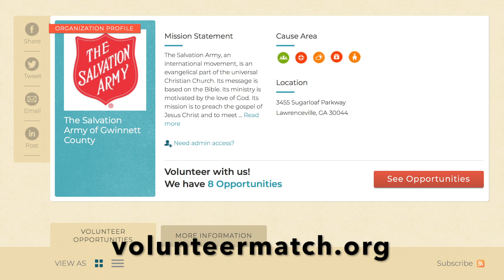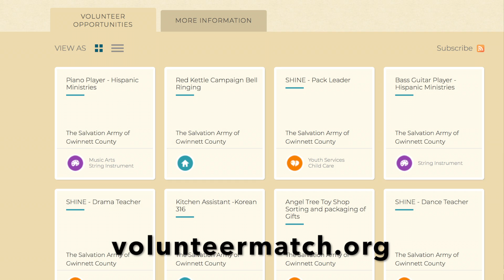Video Announcements 1.27.19